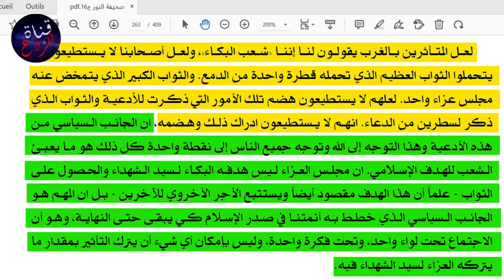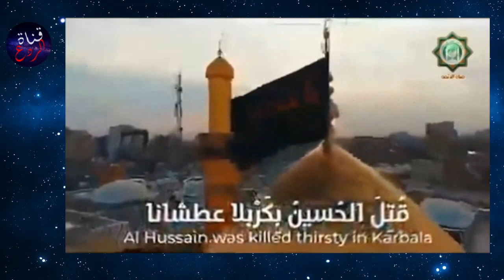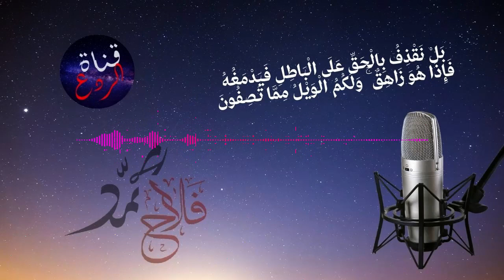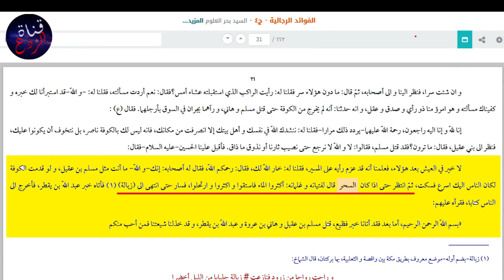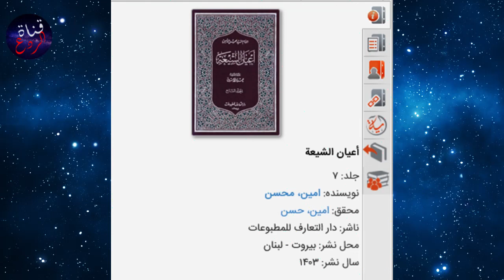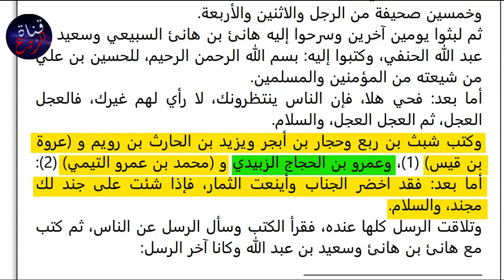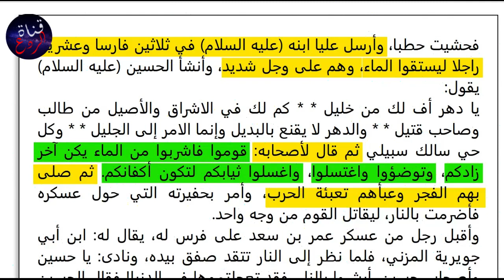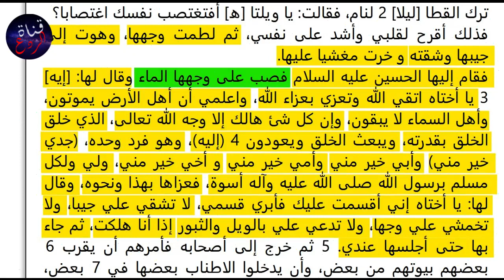الحسيـن هل استشهد في كربـلاء عطشانا؟ ومن منعه من الماء؟